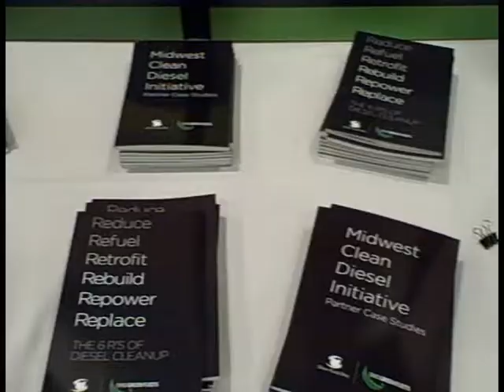Waste to Wheels: Mel Kurtz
Mel Kurtz, is president of quasar energy group, a company that uses anaerobic digesters to turn waste water into renewable natural gas and use that natural gas as a vehicle fuel.

Mel spoke to Clean Fuels Ohio at the Waste to Wheels event that took place in Columbus, Ohio on Nov. 30 through Dec. 2, 2010.